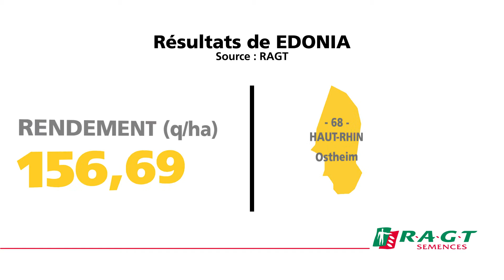RAGT Semences - résultats récolte maïs grain - EDONIA ALSACE